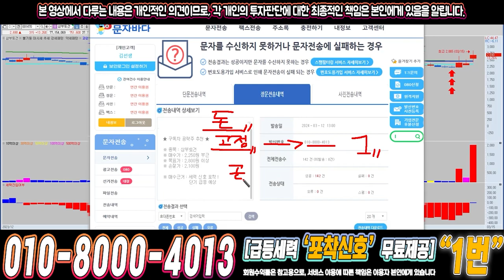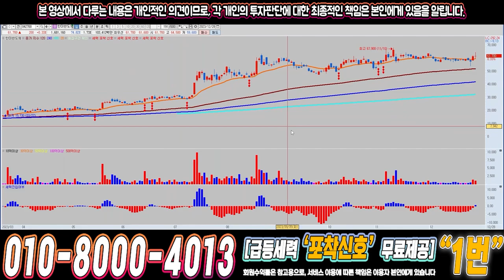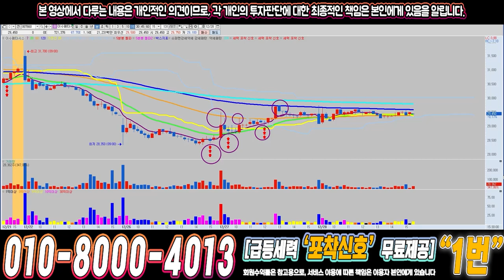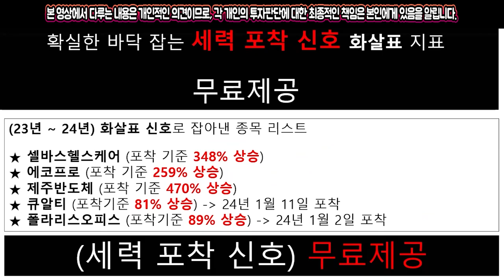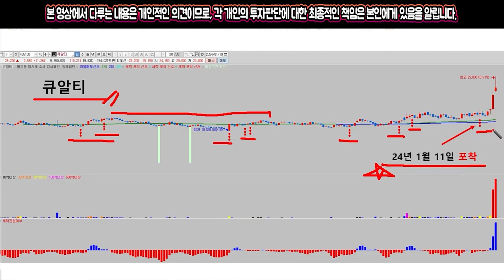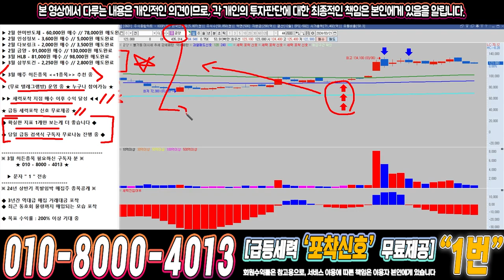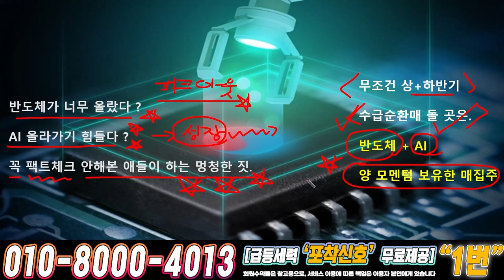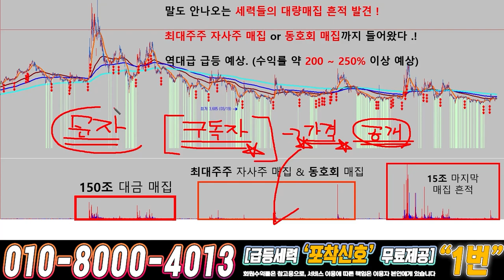금양 ) 드디어 4월에 큰거하나 옵니다!!